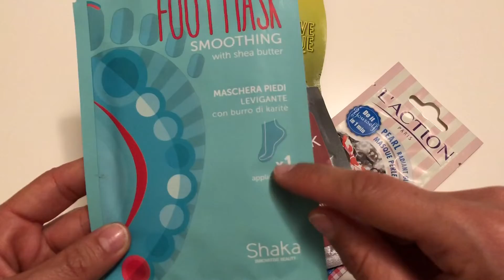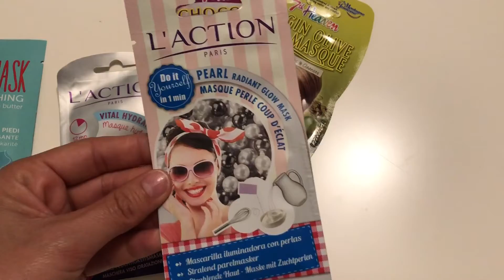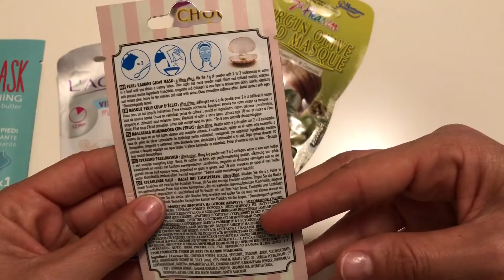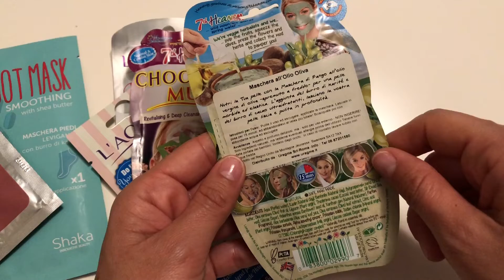Haul OVS | Essence, Maschere Viso Coreane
Ciao, eccomi con un nuovo video, oggi haul da Ovs, mi sono concentrata sulle maschere viso, ormai sono la mia ossessione!!
Se ti va di consigliarmi delle maschere non esitare a scrivermi un commento!!!

Ti ricordo che c'è un nuovo video ogni settimana, un bacio grandissimo, a presto, Noemi ♡